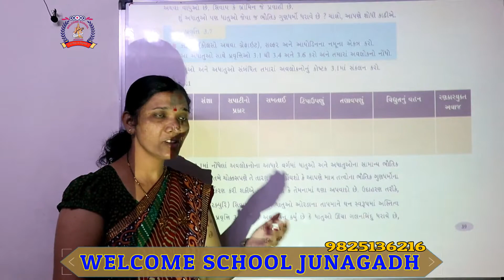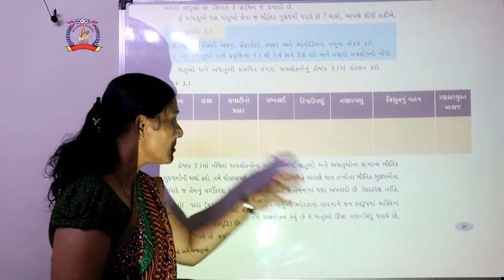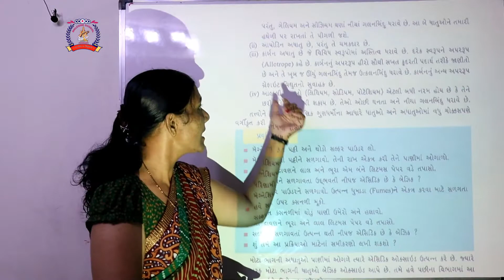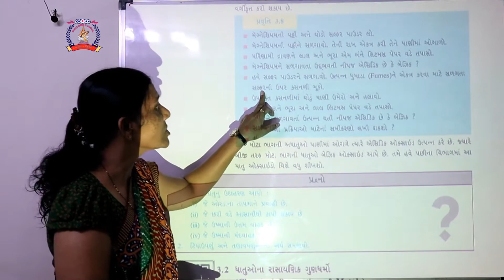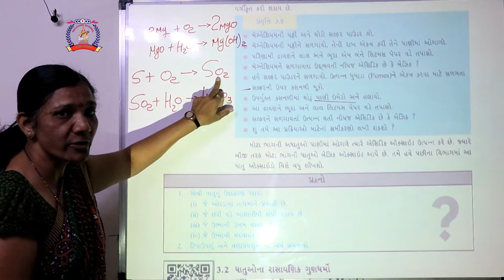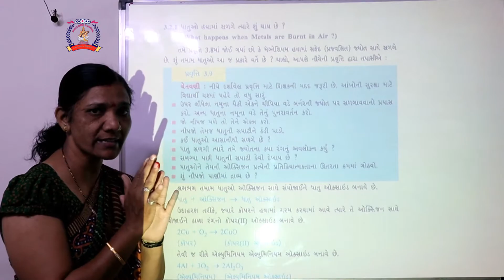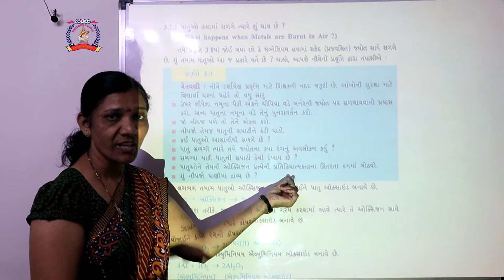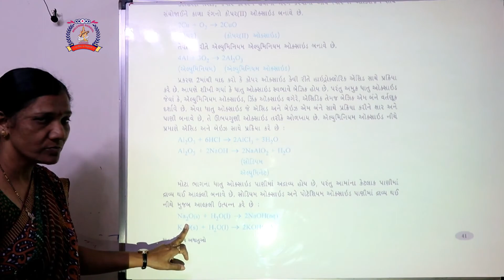CLASS 10 SCIENCE PART 44